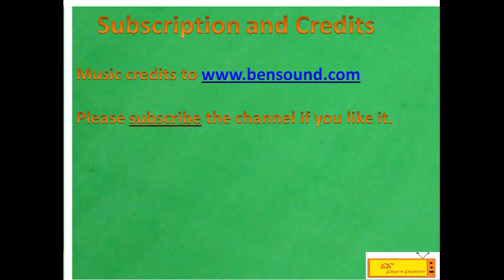Breakfast Buffet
With the help of play doh we have prepared a breakfast.